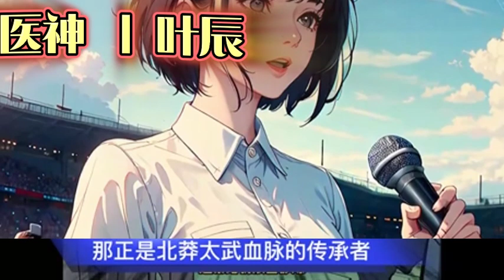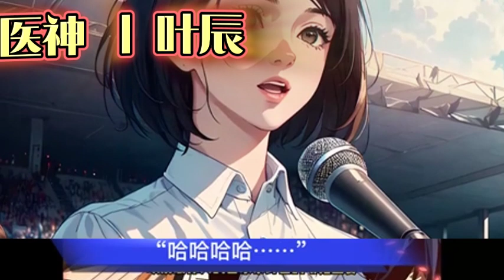重置《医神之叶辰夏若雪孙怡》4001-4300丨 那个叶家废物回来了！ 带着一身通天地泣鬼神的修为回来了！ 势要让苍天敬畏